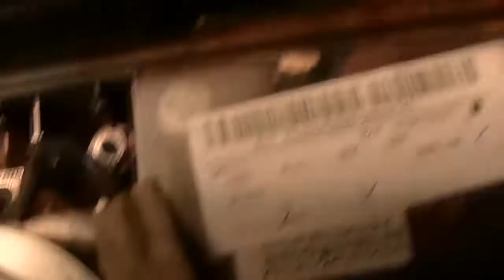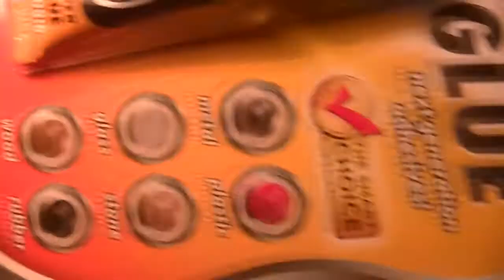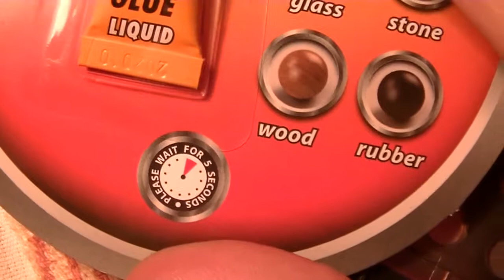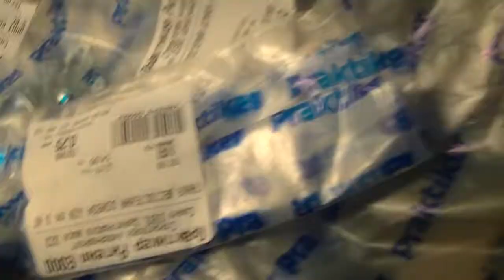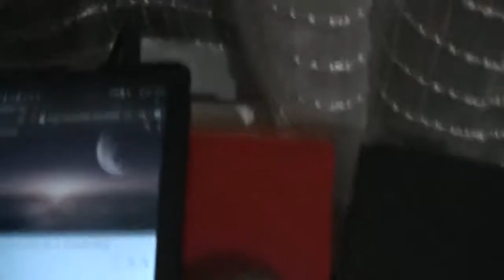Как отремонтировать петли на Lenovo g580 Доктор Петрович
ремонт длился одну неделю